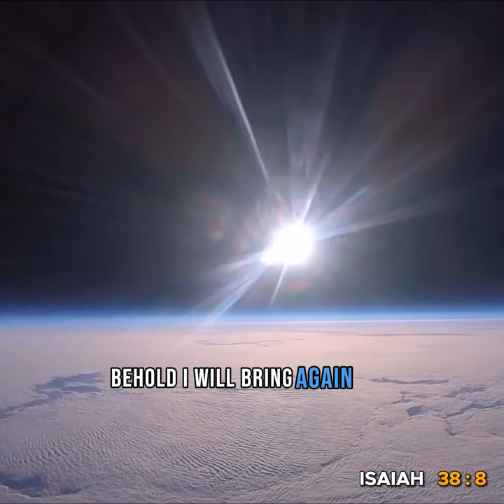The SUN is Moving According to the BIBLE (CHANGE MY MIND)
1) This video has no negative impact on the original works (It would actually be positive for them)
2) This video is also for teaching purposes.
3) It is positively transformative in nature.
4) I only used bits and pieces of videos to get the point across where necessary.